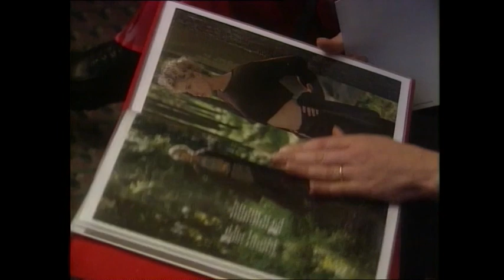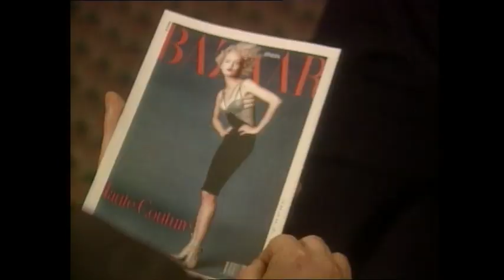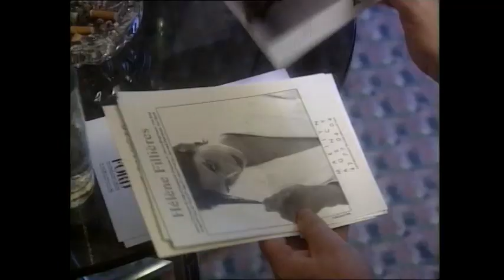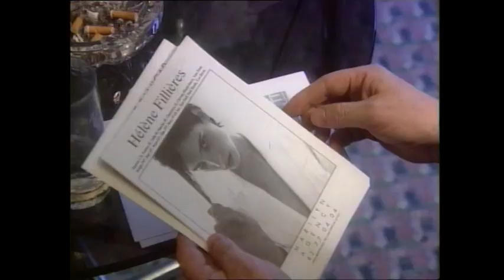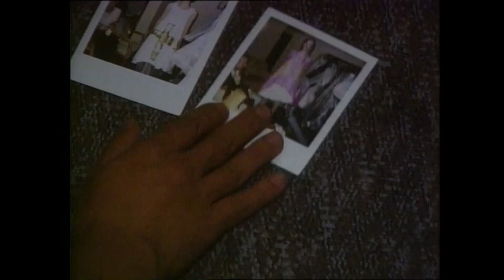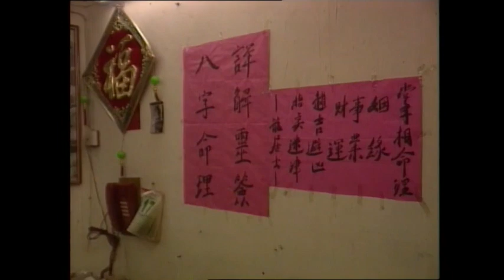Three Moons John Rocha Documentary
This film profiles Hong Kong-Irish fashion designer John Rocha focusing on his influences, and involvement with Irish culture and the preparations for his first Pars Fashion Week runway event.